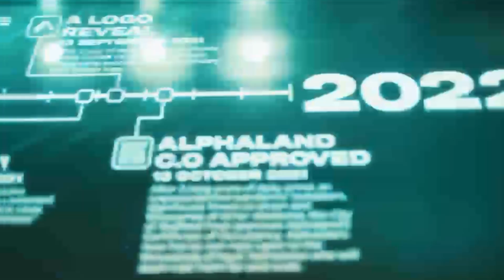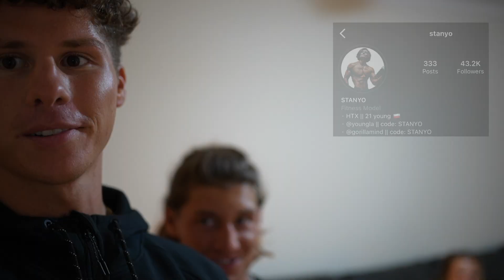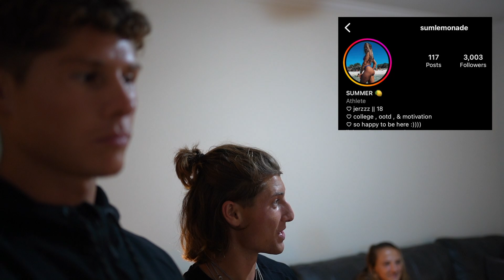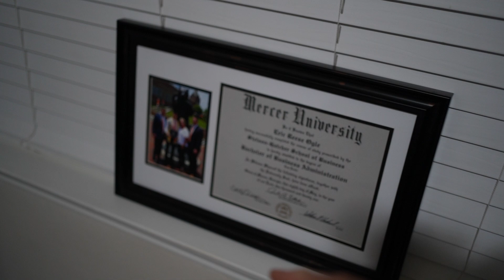MY NEW SPONSOR | New Roommate & Apartment Tour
This wouldn't be possible without you guys. Thank you for allowing me to pursue my ultimate dream with Alphalete! 🐺 New apartment tour ft. my new roommate. Go follow Stan and check out his channel 🤝

Alphaland | Summer Shredding | Eric Ogle | Fitness Motivation | Alphalete Gym | Alphalete Athlete | Workout | Arm Workout | Christian Guzman | James English | Anthony Mantello | Summer Shredding Classic | Alphalete Athletic